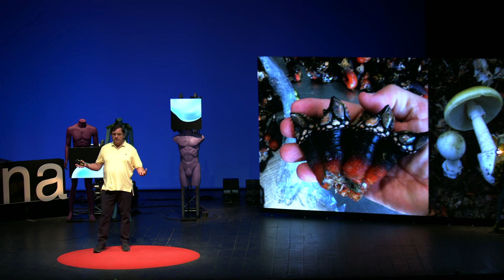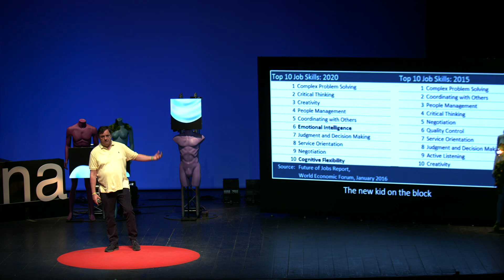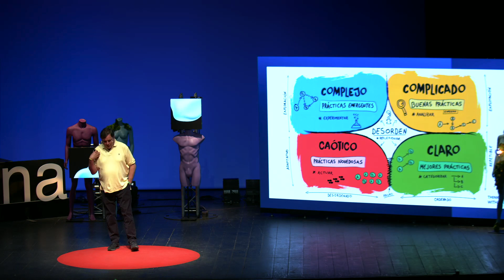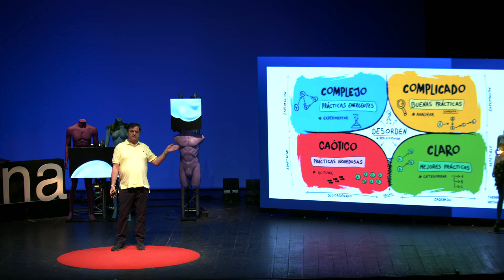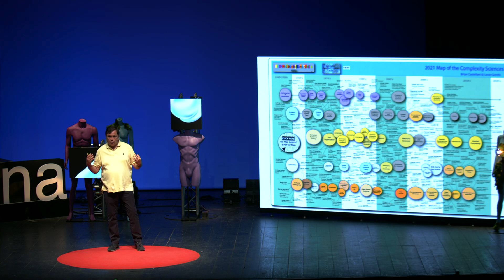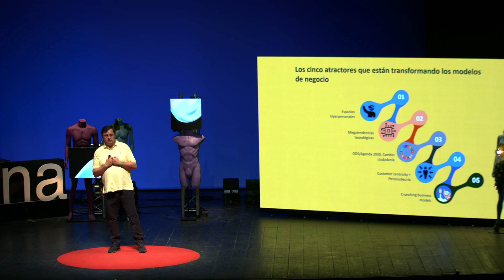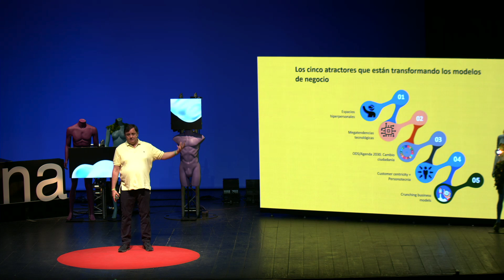Cómo sistematizar la lucha de la humanidad con lo desconocido | Javier Recuenco | TEDxTarragona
La humanidad ha estado explorando los límites del conocimiento a menudo con métodos más expeditivos que eficientes. Sin embargo, los enormes retos que tenemos por delante como civilización no pueden resolverse desde la simplificación o el populismo. Es en este sentido en el que cobra sentido la aplicación de técnicas y estrategias de resolución de problemas complejos. El Javier és un exemple de com una persona pot aplicar els seus coneixements en la resolució de problemes en diferents àmbits empresarials i com això pot tenir un impacte important en la societat.

Ha fundat les empreses Singular Solving i Singular Targeting, on aplica la personotècnia per a ajudar les empreses a superar obstacles.

El pots llegir als seus llibres “Personalización” i “El pequeño libro de la Filosofía Estoica”. També el pots escoltar als programes de pòdcasts “Heavy Mental” i “Nada que ganar”.

És professor en diverses institucions, incloent-hi la IUM, UNIR, CUNEF, IE, ISEM, ESIC, ISDI, INESDI, UTEL i EDAP. Ha exercit com a director acadèmic del Seminari i el Màster de Resolució de Problemes Complexos a la UNIR (Universitat de la Rioja). També ha sigut membre del Claustre d’Intel·ligència Artificial de la mateixa universitat. This talk was given at a TEDx event using the TED conference format but independently organized by a local community.